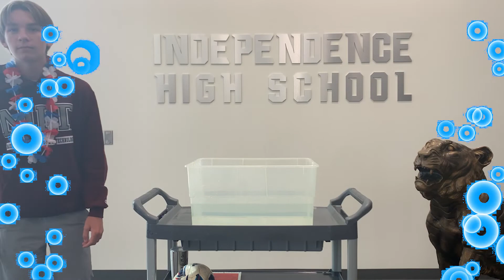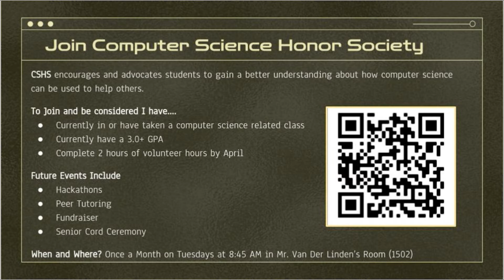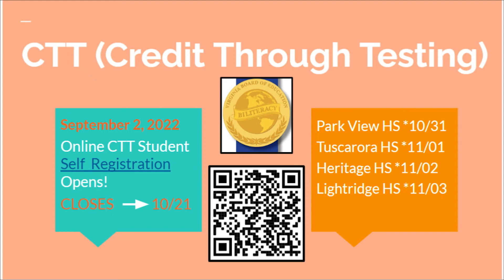Indy Nation News 10/18/22 - "CHILL"